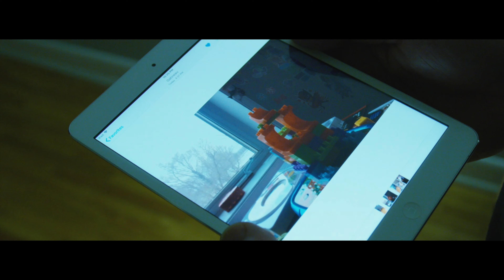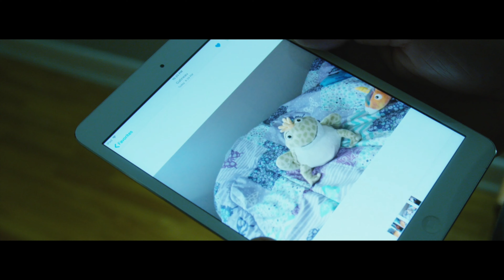THE TABLET Short Film featuring DS Westwood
The Tablet is a short horror film about a father who notices something disturbing on his tablet after letting his daughter take pictures with it.

La Tablette est un court métrage a propos d’un père qui constate quelque chose de perturbant sur sa tablette après avoir laissé sa fille prendre des photos avec celle ci.

Produced, directed and edited by DS Westwood
Music composed and arranged by DS Westwood
Sound, DS Westwood

Father: DS Westwood
Daughter: Calianna
Masked Men: DS Westwood